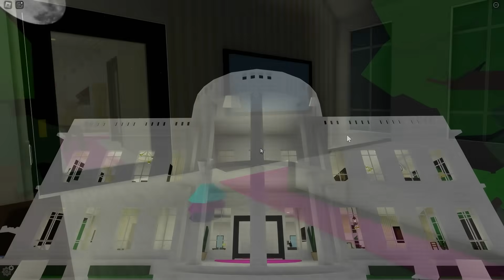A MILIONÁRIA ADOTOU TODOS OS BEBÊS DO ORFANATO | Historinha ROBLOX | Brookhaven RP🏡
Na Historia de Brookhaven de hoje, O orfanato de Brookhaven ia ser destruido e agora decidi adotar todos os bebês do orfanato!